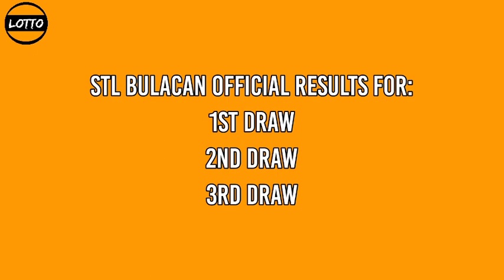3rd draw, STL BULACAN 8pm Result Today stl pares December 16, 2021 evening draw result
Today is December 16, 2021 Thursday